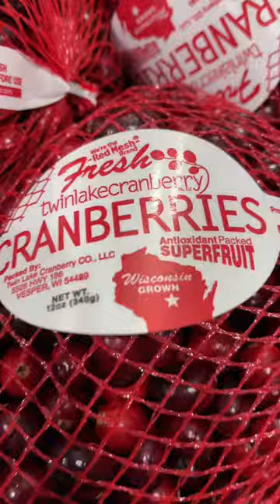How to make preserved homemade cranberry juice!🫙 Inspired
Make this easy, quick, tasty and healthy juice - just in time for the holiday season!  The only problem will be having the patience to allow it to infuse long enough…before popping the top! 🫙